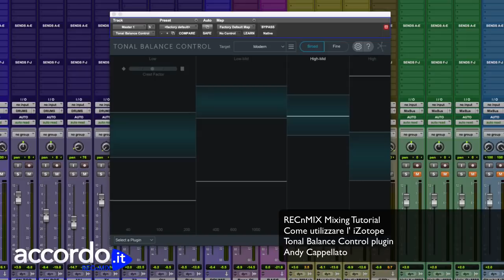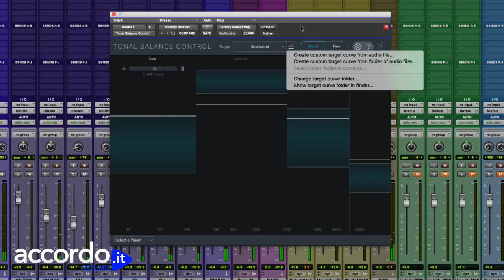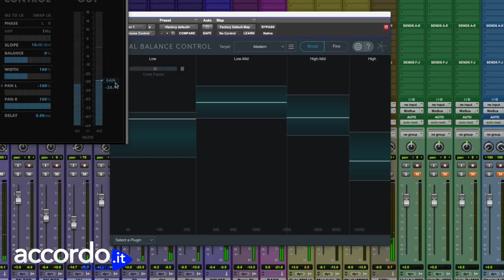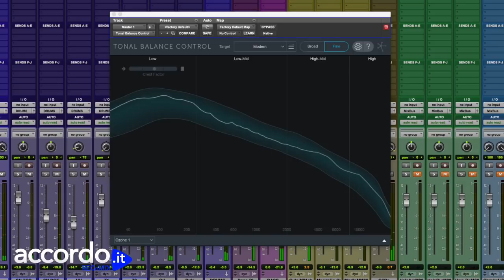Mixing Tutorial - iZotope Tonal Balance Control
RECnMIX è la testata di Accordo.it che si occupa di audio professionale, rivolgendosi sia a coloro che si stanno avvicinando al mondo dell' Home Recording, sia a chi già da tempo ha varcato la soglia dello Studio di Registrazione professionale.

Ogni settimana potete trovare articoli e video dedicati al recording, al mixing e al mastering, oltre che News, recensioni, interviste e tutto ciò che riguarda questo nostro fantastico mondo!

Come utilizzare il plugin Tonal Balance Control di iZotope Ozone 8 per analizzare i nostri brani e aiutarci a finalizzare il mix o il master.